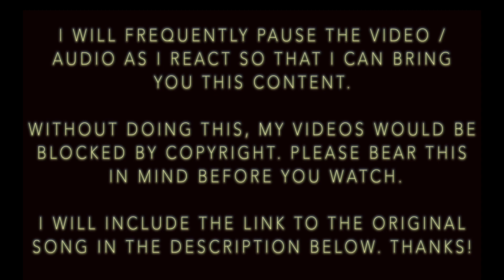Musical Analysis/Reaction of Whitney Houston - Greatest Love of All (Live 1990 - Arista)